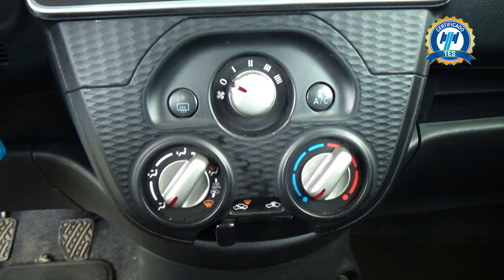Nissan / March / 2022 - 30282